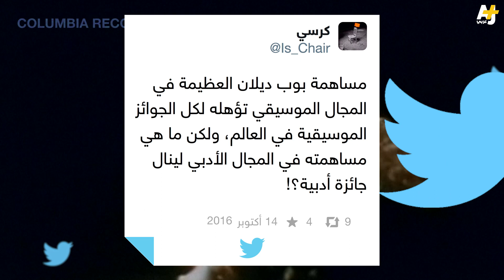بوب ديلان الفائز بجائزة نوبل للآداب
منحت جائزة نوبل للآداب لعام 2016 للمؤلف والمغني الموسيقي الأمريكي بوب ديلان الذي "أوجد تعابير شعرية جديدة في الأغنية الأمريكية التقليدية".

مونتاج: جويس طراد